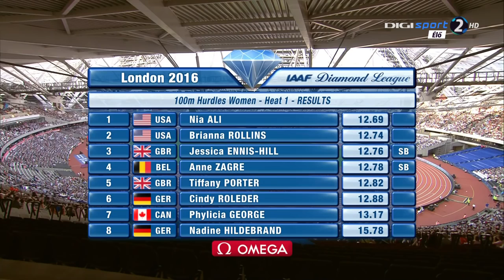44 Nia Ali 12 69 Women's 100m Hurdles H1 HD Diamond League London 2016